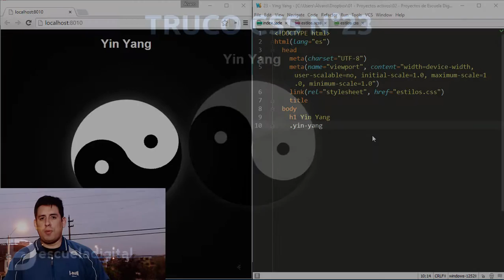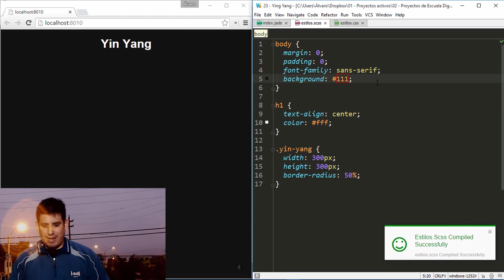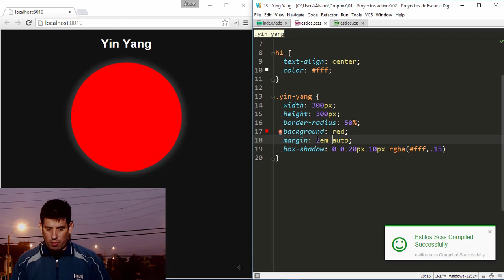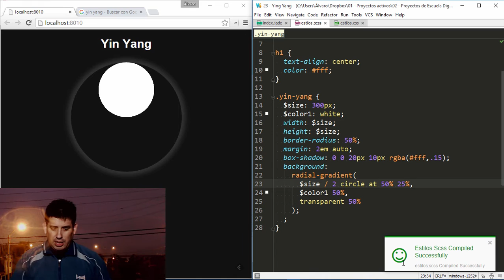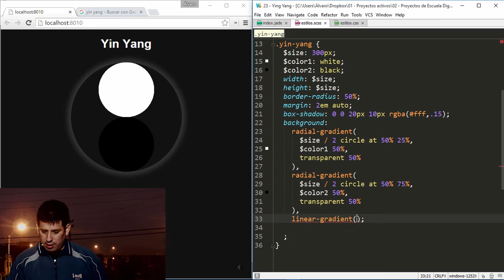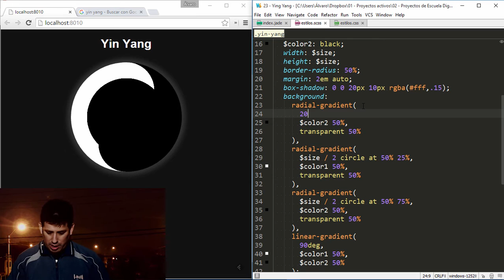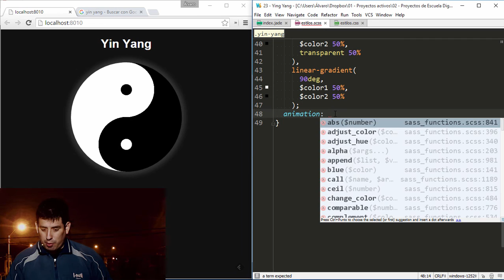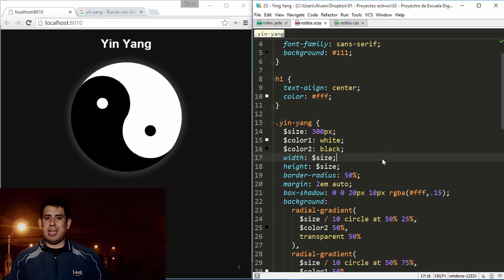Trucos CSS (23) - Yin Yang